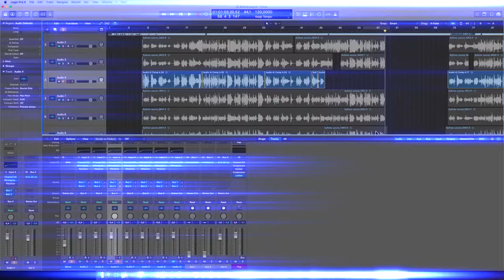Элла Ахмедова - Благодарю тебя